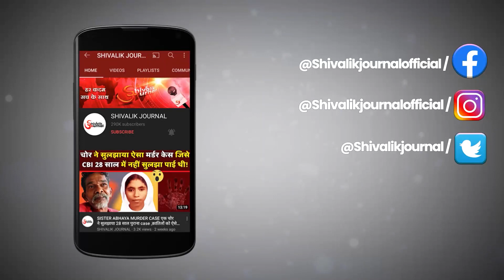Rohtas Martyred CRPF Jawan Dharmendra Kumar | Naxal Attack on odisha-chhattisgarh border | In Hindi